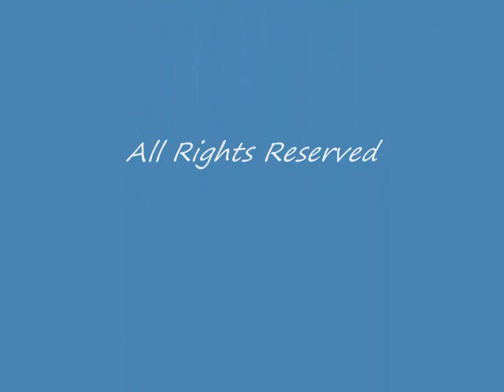Terrapins Released on Lieutenant Island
Terrapins netted during a spring census are released into the tidal flats south of Lieutenant Island in Wellfleet Bay.